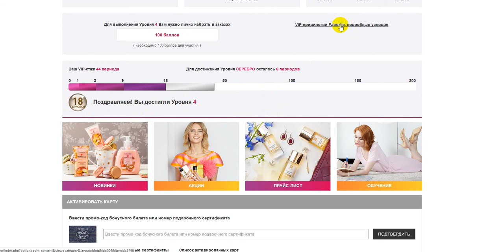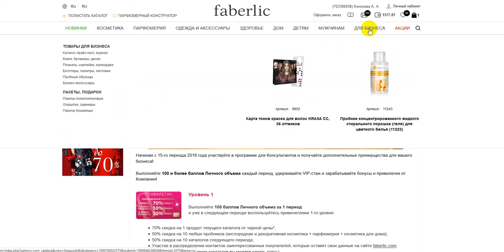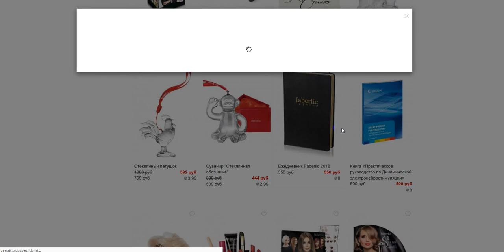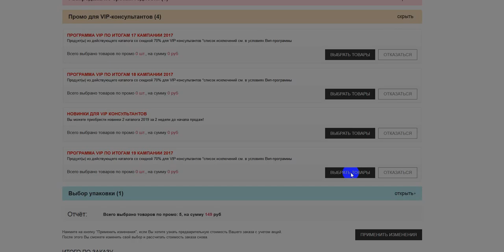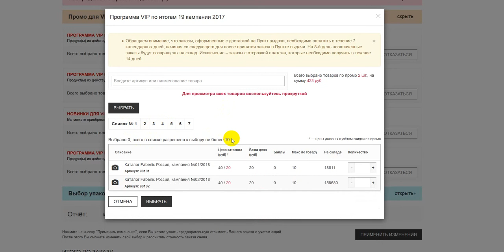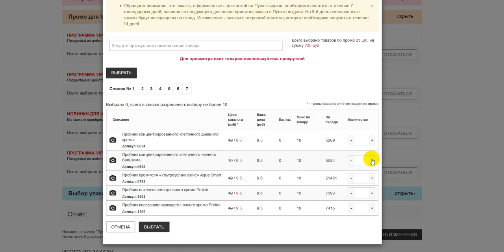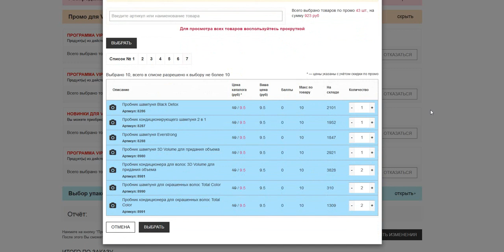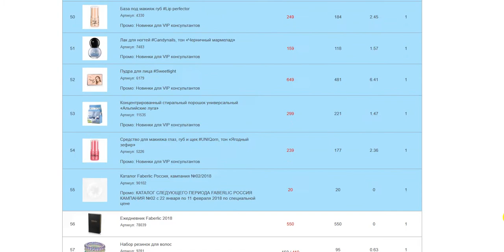Где увидеть Вип - привилегии и как их забрать? Работа в интернете. Фаберлик Онлайн.